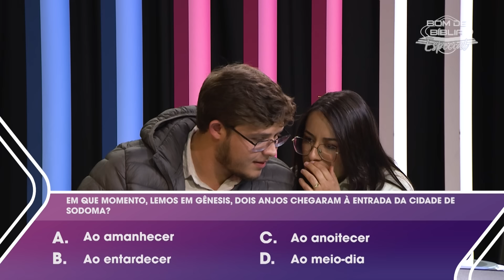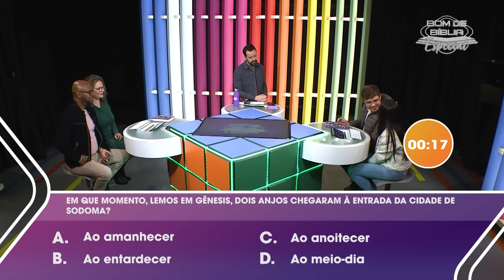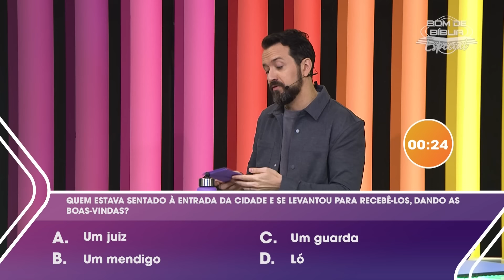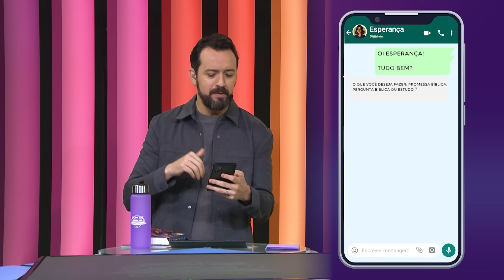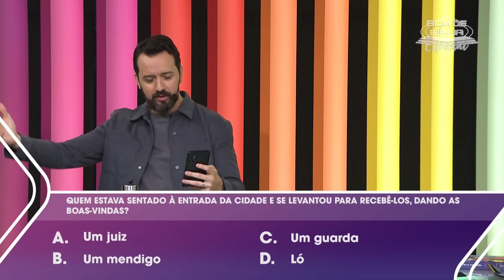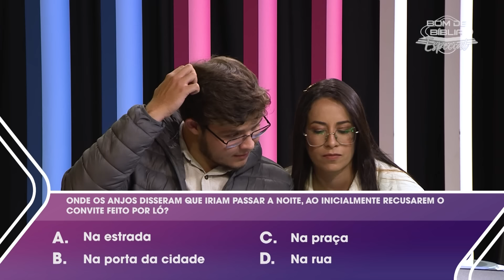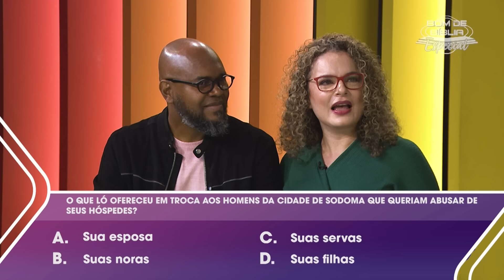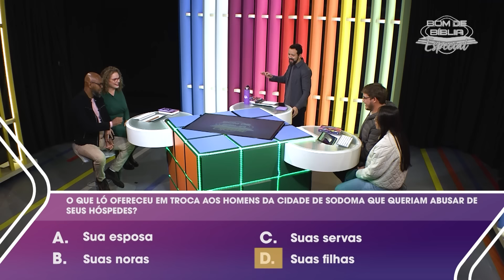Bom de Bíblia CASAIS I Semana 5 I Personagem Misterioso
Olha o terceiro dia de competição aí gente! Hoje além de perguntas de múltiplas escolhas e verdadeiro ou falso, os casais  vão ser desafiados no quadro 'Personagem Misterioso'. Te esperamos para juntos aprendermos mais sobre Gênesis. Vem!